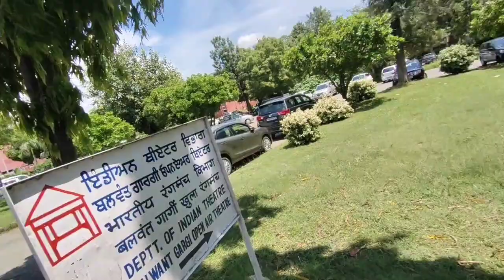Guri Aura Cab Wala + Chandigarh Police Exam + Aman Sasta Actor😝= Chandigarh Vlog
JALALABAD West wale bhau
chandigarh cab drivers
chandigarh police exam July 2023 vlog
vlogger trending
trending vlog
best vlogger Punjabi Vlogger
best punjabi funny videos 2023
2023 vlogs Punjabi
chandigarh vlogs 2023
rai Sikh vlogs
rai Sikh bhau
funny vlogs